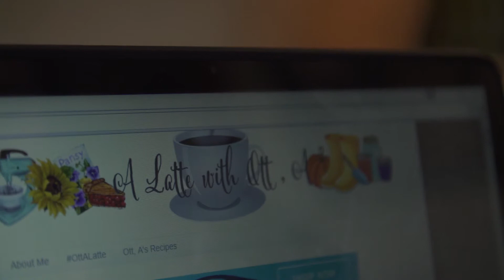NineStar Ott v1